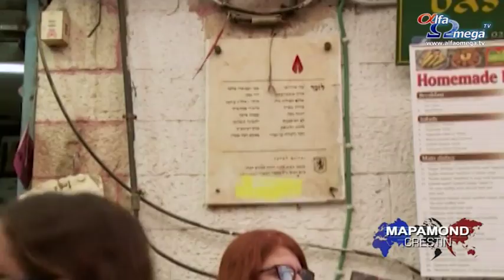Mahane Yehuda: piata in aer liber din Ierusalim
Este cea mai faimoasă piață din Ierusalim și, la fel ca multe alte locuri din oraș, e cu totul neobișnuită, în Ierusalim, în locul cunoscut din punct de vedere istoric ca strada Jaffa... La doi kilometri jumătate, în josul străzii, se află Poarta Jaffa a Orașului Vechi din Ierusalim. La sfârșitul anilor 1800, câțiva evrei curajoși și-au făcut case aici, departe de protecția zidurilor orașului.
''În ziua de azi nu ți-ai fi imaginat un astfel de lucru, dar când s-au mutat din Orașul Vechi, ei s-au mutat  în aceste cartiere protejate. Piața Mahane Yehuda a fost numită după numele cartierului construit aici în 1887'', spunea Hannah Ben Haim.
Strada Jaffa leagă Ierusalimul de portul Jaffa, pe coasta Mării Mediterane, considerat de unii cel mai vechi port din lume.
''Realizați că cedrii din Liban, care au fost importați de regele David și de Solomon, trebuiau să intre din Jaffa în Ierusalim?'', întreba  Hannah Ben Haim.
Acum este un drum pietonal frumos pe unde trece linia de metrou ușor europeană.
Scott Ross și Nedra au însoțit-o pe Hannah Ben Haim într-o plimbare prin piață, într-o zi de vineri aglomerată, în care cumpărătorii se pregăteau de sabat.
''Este sabatul și trebuie să cumpărăm challah. Challah este o pâine împletită care se mănâncă de sabat.  În mod tradițional ai cumpăra două challah deoarece în ziua de vineri, când copiii lui Israel au fost în deșert, au avut întotdeauna o porție dublă'', spunea Hannah Ben Haim.
O mulțime de țări și culturi sunt reprezentate în această piață de către evreii care s-au întors în Israel din peste 100 de țări. Un evreu iranian a deschis un magazin de mirodenii în Ierusalim în 1953. Astăzi, nepotul lui conduce magazinul.
''Trei generații care au amestecat mirodenii și au vândut mirodenii din Iran în Ierusalim'', spunea Hannah Ben Haim.
Aproximativ 200 000 de oameni vizitează piața în fiecare săptămână. Bogați și săraci, tineri și bătrâni, religioși și laici, evrei și arabi fac cumpărături în piață. Dar a avut partea sa de tragedie, de asemenea. În 30 iulie 1997, atentatorii sinucigași au omorât 16 oameni aici și au rănit aproape 200. Atacurile teroriste din piață au distrus practic afacerea, așa că autoritatea orășenească a reinventat piața pentru a o face unul dintre cele mai la modă locuri din oraș.
''Aici sunt restaurante, cafenele, chiar și viață de noapte. E evident că s-a dezvoltat mult. Vedem cum toate lucrurile lucrează împreună spre bine. Această tragedie a adus un nou început'', spunea Hannah Ben Haim.
Un evreu religios a descris pe scurt piața pentru noi. El a spus că dacă vrei să vorbești cu Dumnezeu, atunci trebuie să mergi la Zidul Plângerii, dar dacă vrei să-L vezi pe Dumnezeu la lucru, atunci trebuie să mergi la piață.
Stire difuzata in Mapamond crestin 567 - mai 2015 - ultimele stiri crestine